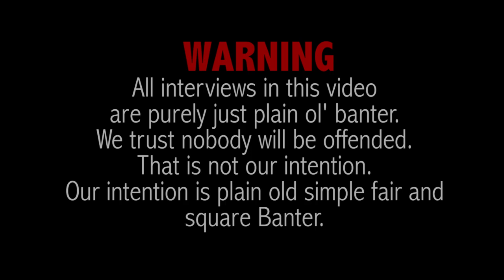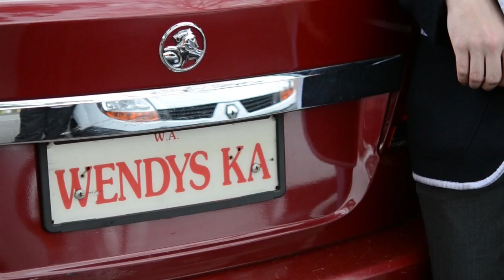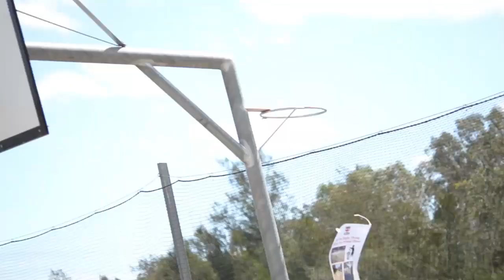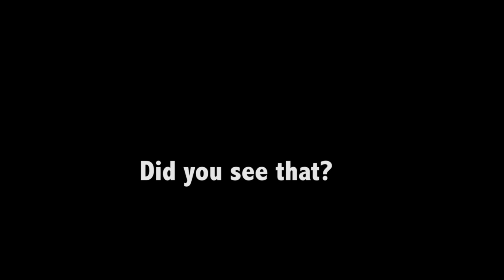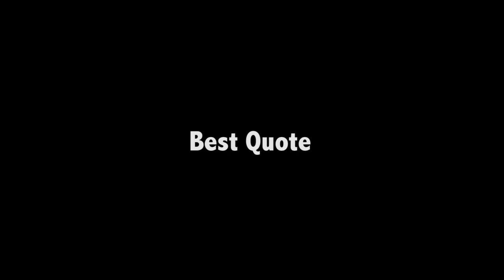Guildford Grammar 2014 Leavers Video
A short video encompassing the banter of the Guildford Grammar graduating cohort of 2014.